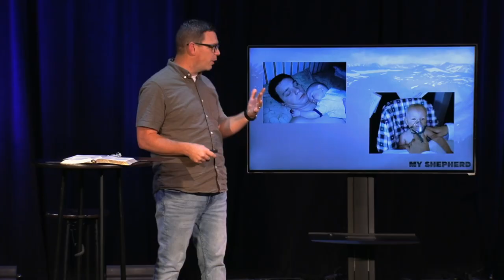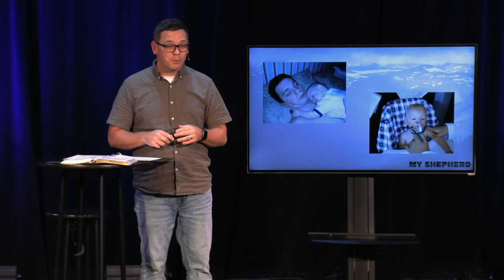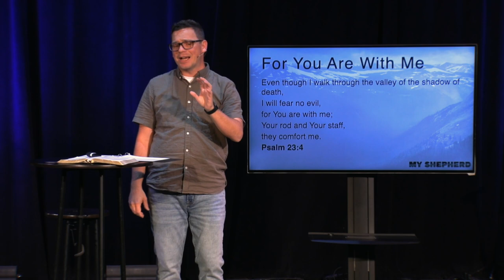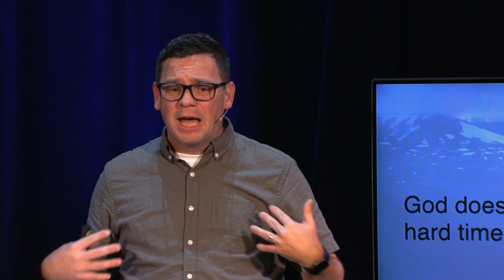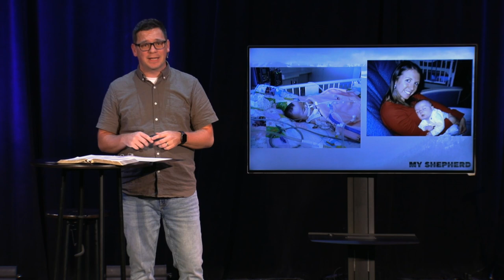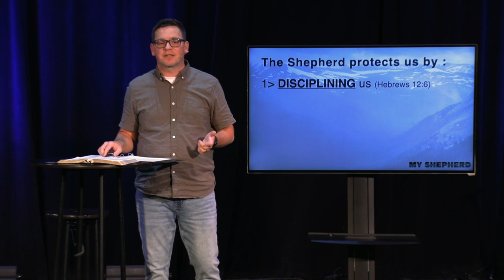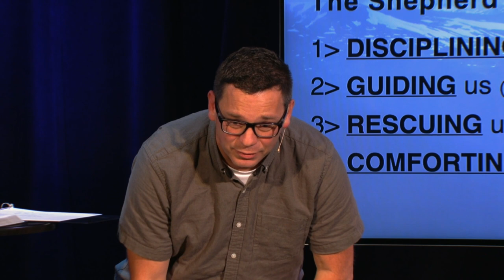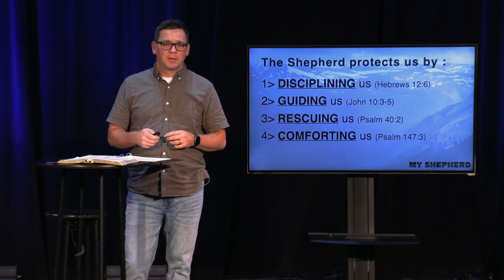For You Are With Me | Psalm 23